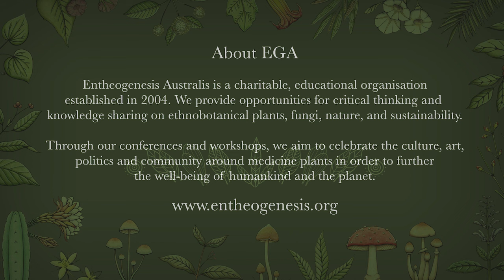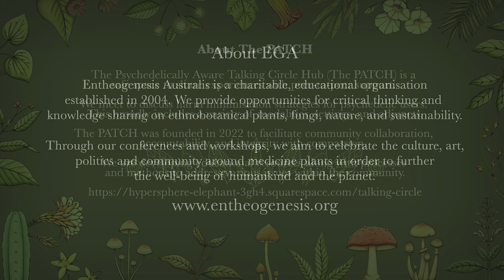'Psychedelic Therapeutic Wonderland' - Misconduct within psychedelic-assisted therapy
Synopsis – ‘Psychedelic Therapeutic Wonderland’ - Misconduct within psychedelic-assisted therapy

This panel will delve into the complexities of misconduct within the psychedelic assisted therapy sector, addressing the ethical standards expected of therapists working with psychedelics. Through exploring instances of misconduct, organizational responses, and media portrayal, the discussion aims to provide insight into these critical issues. Dr. Benjamin Sessa, a prominent psychiatrist renowned for his work in psychedelic therapy, is facing serious allegations of misconduct. Highlighting the importance of discussing ethical frameworks of this emerging field. Ben is well known in Australian undertaking several visits to represent his work and assist with his expertise to Australian companies and organisations.

Dr. Sessa has been featured widely in the media over the years as a pioneer of psychedelic assisted therapies. The Multidisciplinary Association for Psychedelic Studies (MAPS) whom also have had widespread media coverage of their groundbreaking work, attracted attention when Dr. Donna Dryer and Richard Yensen were found to have engaged an inappropriate relationship with one of their clients during Phase 2 clinical trials investigating the therapeutic efficacy of MDMA. The list goes on.

This panel is a collaborative endeavour from EGA & The PATCH

- Guest Bios -

- Lily Kay Ross - PhD
Lily is a journalist, harm reduction advocate, and independent scholar advancing the field of Critical Psychedelic Studies. She’s Creator and Producer of New York magazine’s Cover Story: Power Trip podcast. She's been taking a feminist approach to theorizing ethics in psychedelic spaces since 2009, with a focus on sexual misconduct, abuses of power, and research and clinical ethics. Her work contributes to growing opposition to psychedelic medicalization. Lily is the former Feminism and Ethics Research Fellow at Psymposia.

- Dr Martin Williams - PhD
Martin is a Senior Research Fellow at the Centre for Mental Health, Swinburne University. His research background is in Medicinal Chemistry and Pharmacology. Martin is a co-investigator on a number of Australian clinical trials of psychedelic-assisted psychotherapy, including the St Vincent’s Hospital Melbourne study of psilocybin-assisted psychotherapy in palliative care; the Monash PsiConnect neuroimaging study of psilocybin with mindfulness meditation; the Swinburne pilot study and 3PAP RCT of 2- vs 3-dose psilocybin-assisted therapy for depression; and several other studies of psilocybin, MDMA and other psychedelics for the treatment of a range of mental health conditions. Martin is also a founding member and volunteer supporting Entheogenesis Australis & PRISM.

- Kayla Greenstien -
Kayla is a PhD candidate researching the use of touch, informed consent and the theoretical orientations of psychedelic and MDMA-assisted therapy. Kayla is also a committee member of the Australian Psychological Society’s interest group on Psychedelic-Assisted Therapy and the Students for Sensible Drug Policy research committee. Prior to starting a PhD, Kayla worked in domestic violence and sexual assault crisis intervention services.

- David Nickles -
David is an underground researcher, harm reduction advocate, and journalist. He’s Creator and Producer of New York magazine’s Cover Story: Power Trip podcast. As a forerunner of Critical Psychedelic Studies, his work has focused on the intersection of radical politics and the sociocultural implications of psychoactive substances, research and clinical ethics, and novel phytochemical analysis of psychoactive materials. He is a vocal opponent of psychedelic commodification and blows glass in an idealistic attempt to avoid monetizing his psychedelic work.

- Symon Beck - Dr
Symon is a mushroom enthusiast with over ten years of experience foraging and eating many different species of fungi on Australia’s East Coast. He has a particular interest in Psilocybe and other psychoactive species, and helps run the PMANZ group on Facebook. He is the secretary of the Australian Psychedelic Society. He is interested in the potential benefits of psychedelics and has a passion for harm reduction and advocacy. Symon's academic background is in medicine and psychiatry.

- Sianna-Rose (Pixie) -
Sianna is the founder of the Psychedelically Aware harm minimisation network and The PATCH – The Psychedelically Aware Talking Circle Hub. Having studied psychology and health science, while pursuing postgraduate neuroscience, she has a broad understanding of how entheogens affect both the body and mind. Sianna-Rose is passionate about research and how entheogens could be used in therapeutic models. Sianna-Rose is also a volunteer and supporter of Entheogenesis Australis.